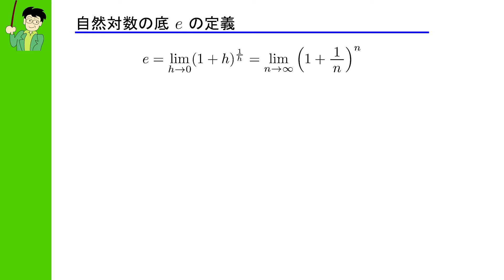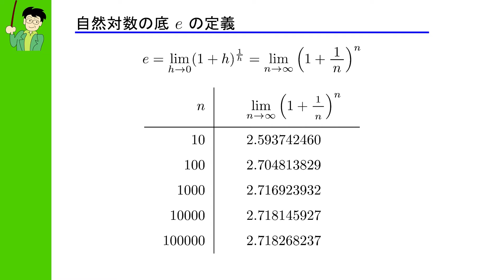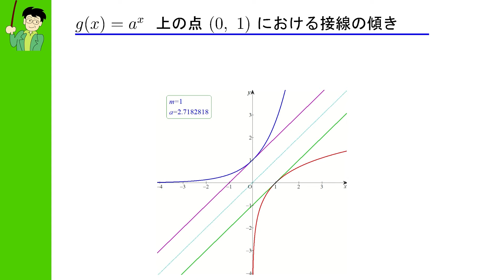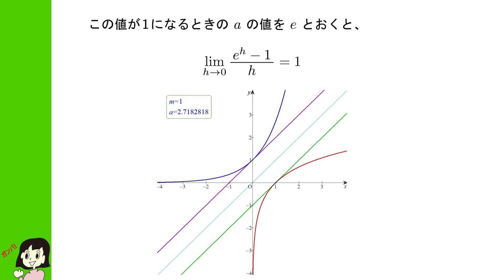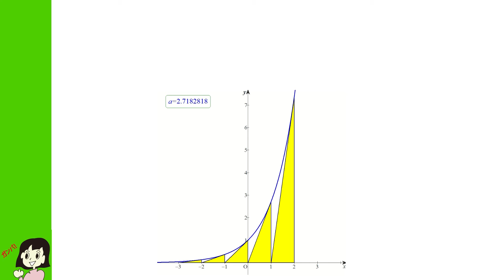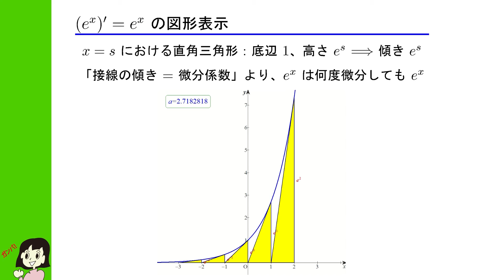MML第64回 自然対数の図形的意味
自然対数の底 e は、極限を用いた定義式で習います。その式が何を意味しているのか、わかりずらいですね。そんなネイピア数の意味を、視覚的に表現することを考えてみましょう。